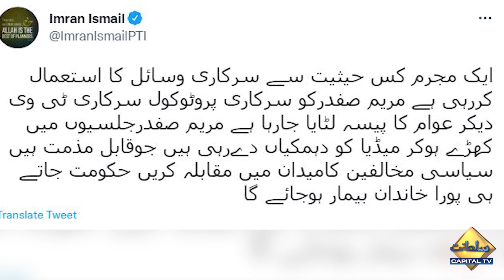سابق گورنر سندھ عمران اسماعیل نے مریم نواز کو مجرم قرار دیدیا